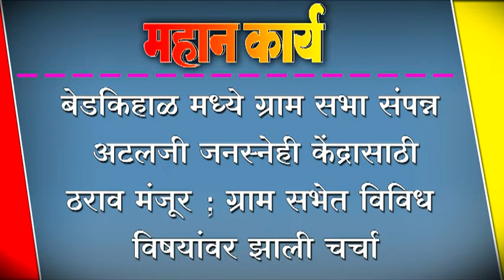बेडकिहाळ मध्ये ग्राम सभा संपन्न : अटलजी जनस्नेही केंद्रासाठी ठराव मंजूर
बेडकिहाळ मध्ये ग्राम सभा संपन्न : अटलजी जनस्नेही केंद्रासाठी ठराव मंजूर ; ग्राम सभेत विविध विषयांवर झाली चर्चा